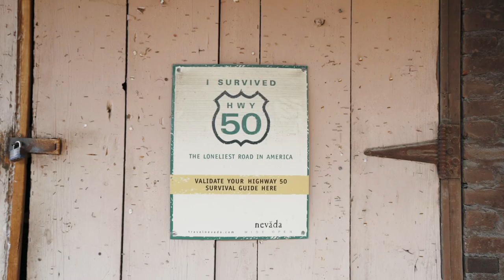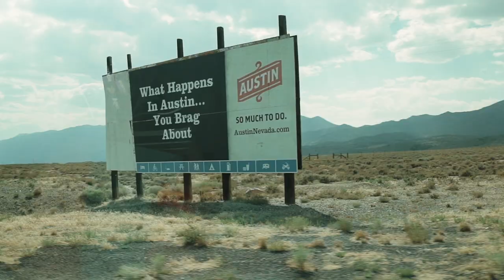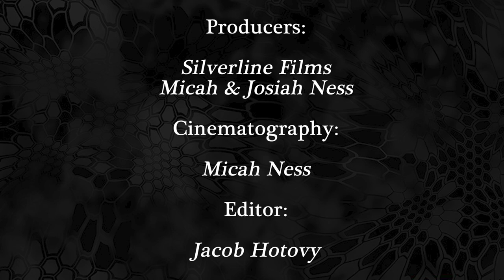Nevada Antelope Hunt | Kryptek Hunts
Follow along as we trek through the backcountry of Nevada on a quest to hunt an Antelope